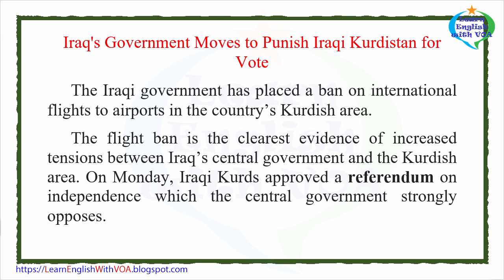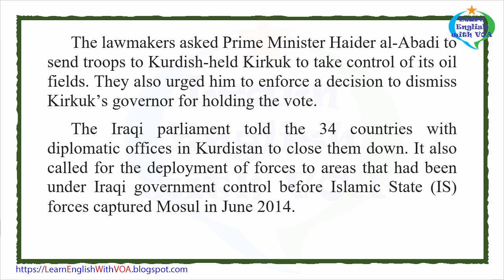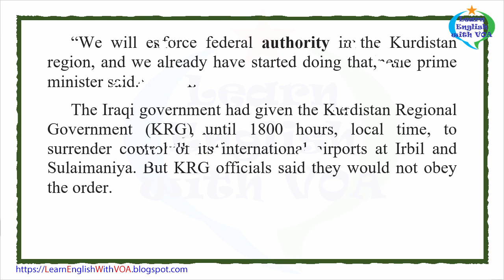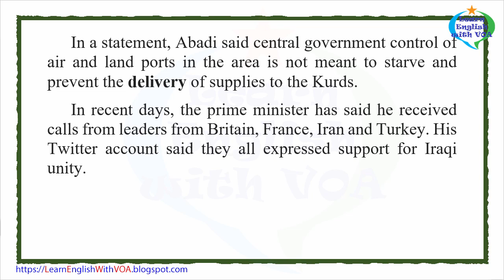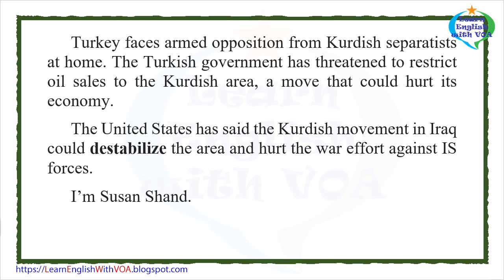Learn English with VOA News - Iraq's Government Moves to Punish Iraqi Kurdistan for Vote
This story first appeared on VOANews.com. Susan Shand and George Grow adapted the report for Learning English. George Grow and Mario Ritter were the editors.

authority – n. having the power to control something or someone
destabilize – v. to cause something to be unable to continue to work or to exist
autonomous – adj. having the power or right to govern itself.
referendum – n. an election in which the people in an area vote for or against an issue of public concern
delivery – n. the act of taking something to a person or place
binding – adj. requiring someone to do something

Thank you very much for watching the video Learn English with VOA News - Iraq's Government Moves to Punish Iraqi Kurdistan for Vote with us.